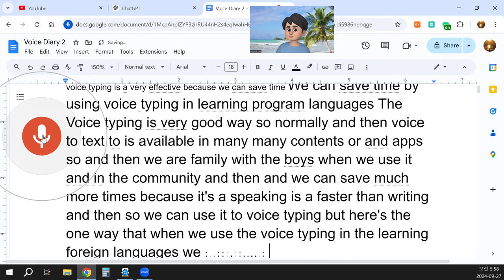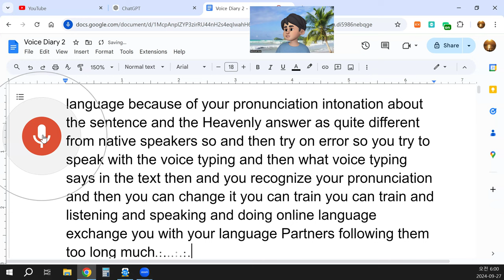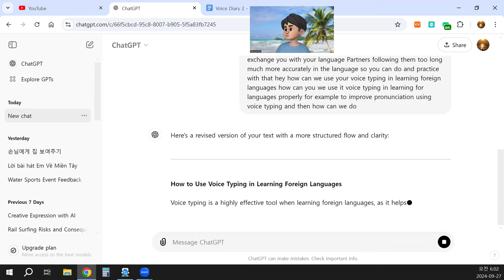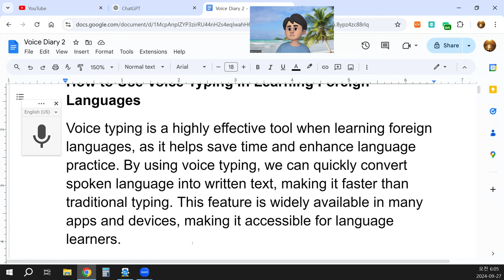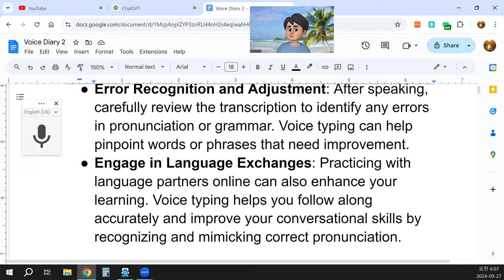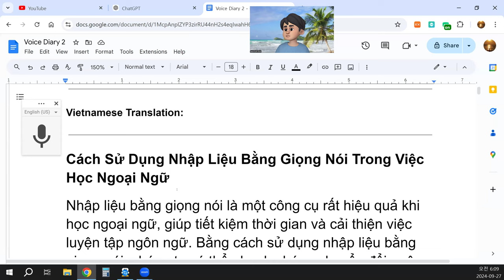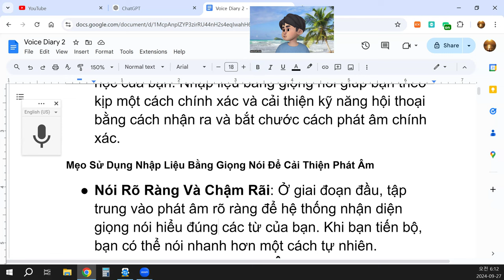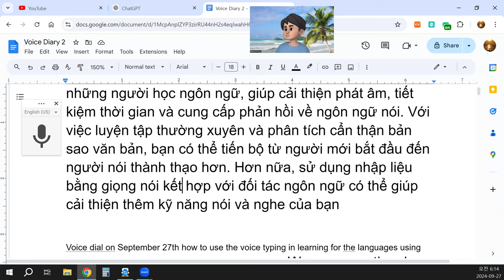Voice Diary 0927 How to use Voice Typing in learning foreign languages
How to Use Voice Typing in Learning Foreign Languages
Voice typing is a highly effective tool when learning foreign languages, as it helps save time and enhance language practice. By using voice typing, we can quickly convert spoken language into written text, making it faster than traditional typing. This feature is widely available in many apps and devices, making it accessible for language learners.
Benefits of Voice Typing in Language Learning
Time Efficiency: Speaking is generally faster than writing, so voice typing allows us to save time, especially during language exercises or writing tasks.
Accuracy in Pronunciation Practice: Modern voice typing tools, such as those found in Google Docs, have become highly accurate—sometimes over 95%—especially when used in native languages. For example, if I speak Korean, the accuracy of Korean voice recognition is quite high. This provides a great opportunity to practice speaking and pronunciation.
Error Detection and Pronunciation Feedback: When learning a new language, voice typing can highlight areas where pronunciation differs from that of native speakers. While your pronunciation might not match perfectly due to intonation and sentence structure, voice typing helps you identify errors. By comparing what the voice typing system transcribes with what you intended to say, you can improve your pronunciation over time.
How to Effectively Use Voice Typing in Language Learning
Practice Regularly: Consistent use of voice typing allows you to practice speaking and listening skills. Start with simple sentences and gradually increase complexity as you gain confidence.
Error Recognition and Adjustment: After speaking, carefully review the transcription to identify any errors in pronunciation or grammar. Voice typing can help pinpoint words or phrases that need improvement.
Engage in Language Exchanges: Practicing with language partners online can also enhance your learning. Voice typing helps you follow along accurately and improve your conversational skills by recognizing and mimicking correct pronunciation.
Tips for Using Voice Typing to Improve Pronunciation
Speak Clearly and Slowly: In the early stages, focus on clear enunciation to help the voice recognition system understand your words. As you progress, you can speed up naturally.
Use Native Pronunciation Resources: Listen to native speakers through language apps or recordings, then use voice typing to compare your pronunciation with theirs.
Analyze Transcription: After speaking, review the text produced by the voice typing tool. Identify areas where the system misinterprets your words and work on improving those specific sounds or intonations.
Conclusion
Voice typing is an excellent tool for language learners, helping to improve pronunciation, save time, and provide feedback on spoken language. With regular practice and careful analysis of your transcriptions, you can transition from a beginner to a more advanced speaker. Additionally, using voice typing alongside language partners can further enhance your speaking and listening abilities.